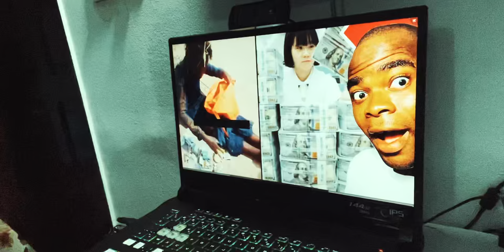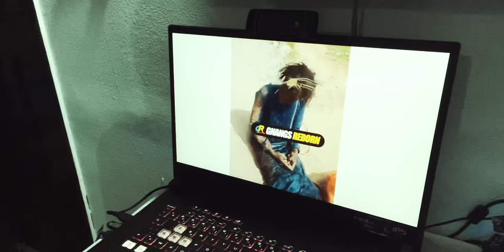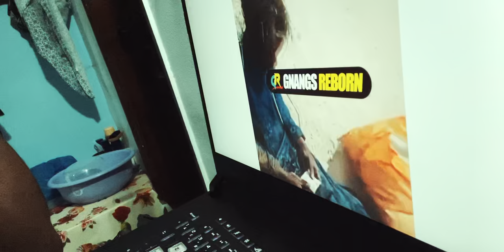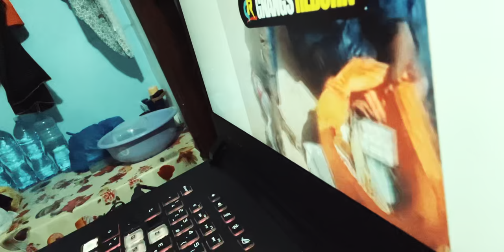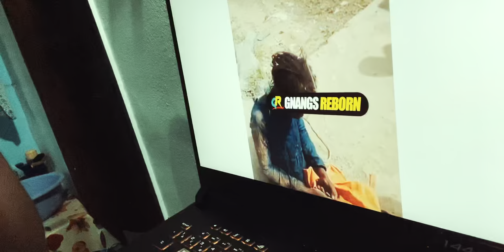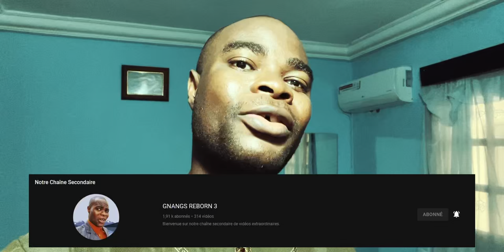Elle ferait semblant d'être folle pour faire son rituel d'argent